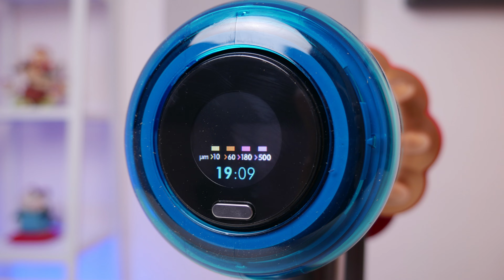Bisa Vacuum & Ngepel! - Review Dyson V12s Detect Slim Submarine Indonesia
Dyson V12s Detect Slim Submarine adalah vacuum cleaner canggih dengan teknologi laser yang juga bisa digunakan untuk ngepel. Bersih-bersih rumah jadi gak repot karena cukup satu alat aja.

Seperti apa kelebihan dan kekurangan Dyson V12s Detect Slim Submarine ini? Simak videonya.

Isi Video:
0:00 - Intro
0:49 - Desain
2:05 - Bersihin debu dengan laser
2:53 - Berbagai kepala pembersih
4:12 - Mengepel lantai
7:26 - Penggunaan baterai dan kontainer debu
8:08 - Kesimpulan

Review Dyson V12s Detect Slim Submarine Indonesia juga bisa dibaca di sini